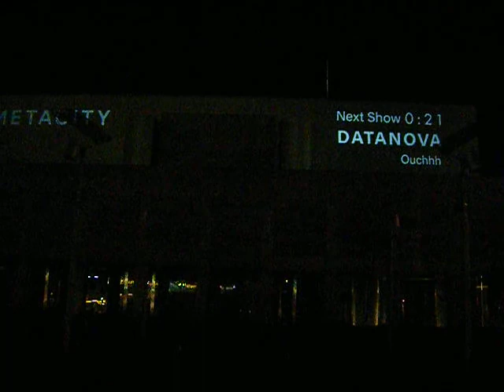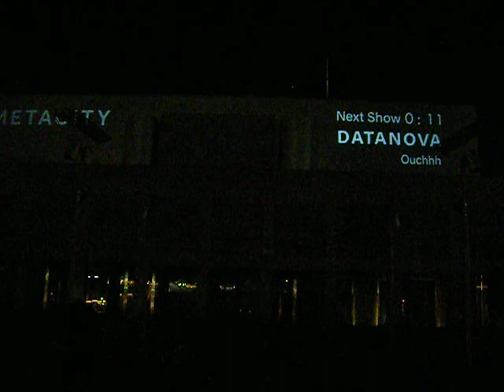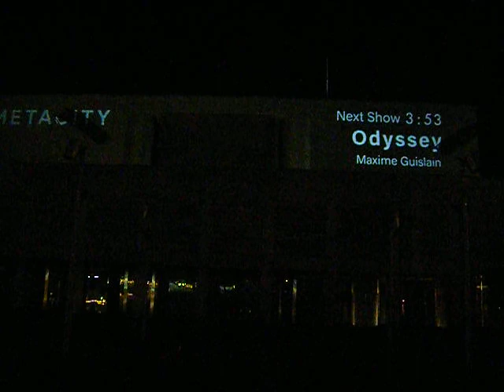幕張メッセDATANOVA by Ouchhh 20190118プロジェクションマッピング640x480 DSCF2154